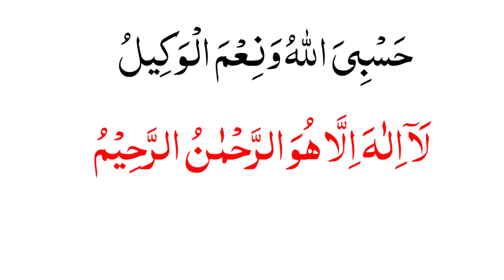Har Namaz ka Bad 3 Duaen Padhen | Namaz ka Baad ki Dua